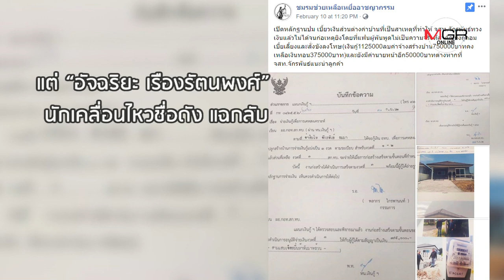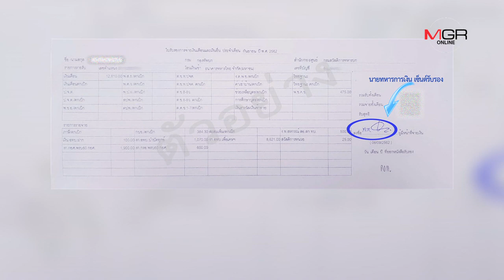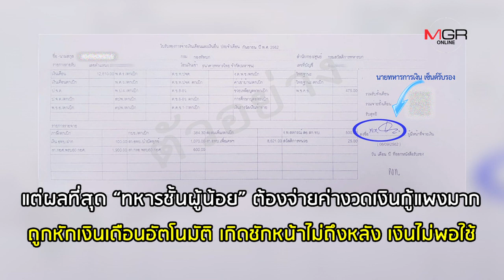“ซื้อที่ถูก-ปั่นราคา-มีเงินทอน” เปิดขบวนการ “จัดสรรที่ดิน” สร้างบ้านขายทหาร